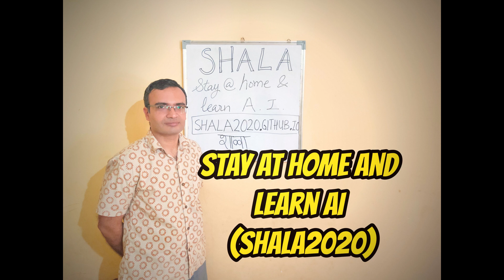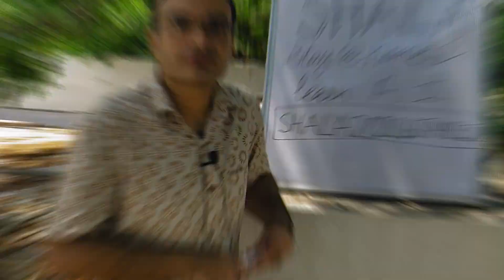Stay at Home and Learn AI (SHALA2020)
Learn Data_Science, Machine_Learning, and Deep_Learning from experts during this lock-down with MastAI ki PaathSHALA - a free, interactive and comprehensive program to help engineering students stuck at home during this lock-down. Please share widely to help us reach our audience.

Instructors include Prof Amit Sethi (IIT Bombay, UIC), Prof Arjun Jain (IISc Bangalore), plus several experienced industry practitioners and students from reputable universities.

Note: This course will be beneficial to those who can put in several hours of work daily for 2-3 months, because there will be several hours of self-study, interactive video sessions, and 2-3 programming assignments each week. Casual learners may feel overwhelmed. Need good internet connection and knowledge of vector and matrix operations, differential calculus, and intermediate-level programming.

Tentative date of start: April 13, 2020.

Presentation By: Prof. Amit Sethi, (EE Dept.), IIT Bombay
Behind the Camera: Ishraque Zaman Borshon, IIT Bombay
Concept and Video Editing By: Taposh Kumar Kapuria, IIT Bombay